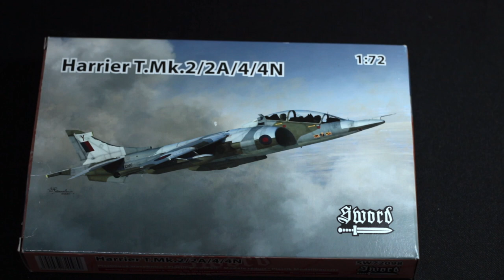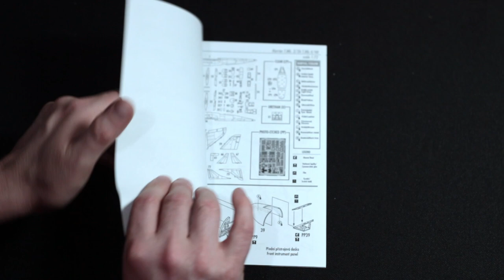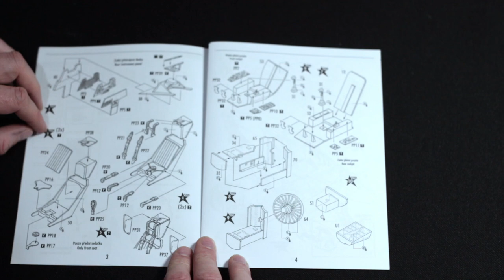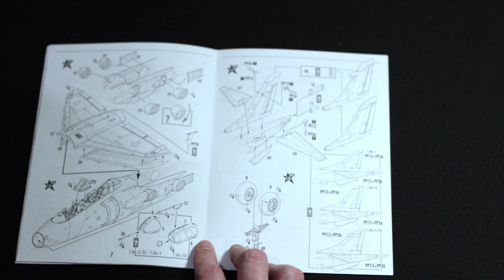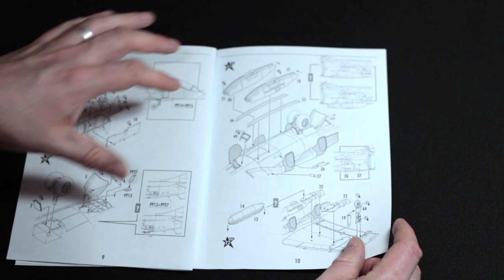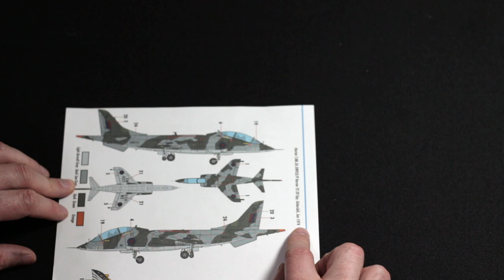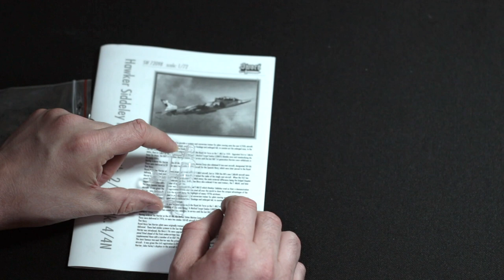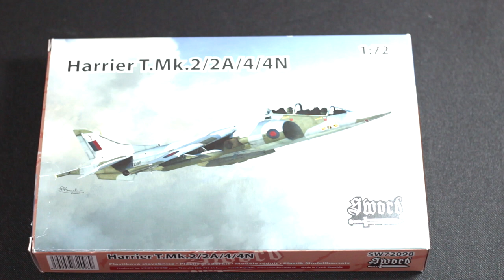1/72 Sword Harrier T.Mk.2/2A/4/4N In Box Review/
This is an in box review of the 1/72 scale first generation two seater Harrier from Sword. The kit number is 72098, it contains 3 plastic sprues with 79 parts, a PE fret and one piece of resin.